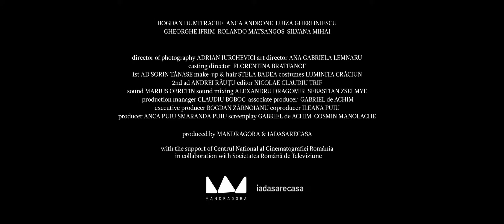Uneori ninge cu zăpadă, alteori cu întuneric - Trailer -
Uneori ninge cu zăpadă, alteori cu întuneric relatează întâmplările prin care trece Teo, un regizor care repetă cu actorii pentru un nou proiect. Subiectul, autobiografic, este derutant încă de la început: frământările unui regizor care pune în scenă o piesă de teatru despre drama pe care o trăiește după moartea fetiței lui, în urma unei boli incurabile. Pe măsură ce înaintează, povestea compusă din cinci variante de lucru, în care singurele personaje constante sunt el, soția și fetița lor, scoate la suprafață episoade incerte, la limita dintre viață și ficțiune, accentuând dilemele. Frământările apar la fiecare secvență din viața camuflată fie în piesa de teatru, fie în filmul care pare să nu aibă început și sfârșit ori în detaliile cotidiene care uneori o fac când ambiguă, când comic-absurdă, când insuportabilă.

La cinema din 1 iulie 2022.